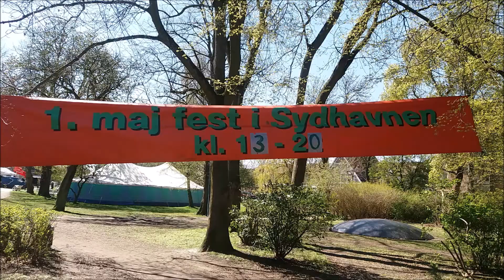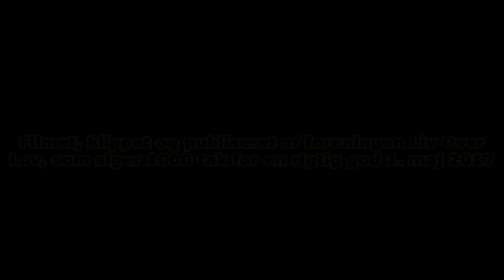1 maj 2017 i Sydhavnen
Her er en lille stemningsvideo fra 1. maj 2017 ved Karens Minde i Sydhavnen, arrangeret af Sydhavnens venner af 1. maj.